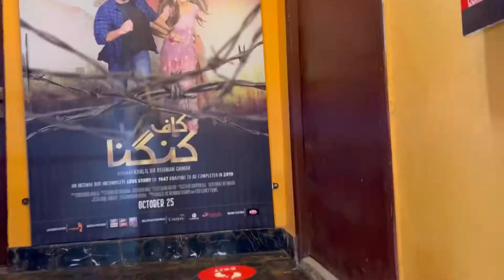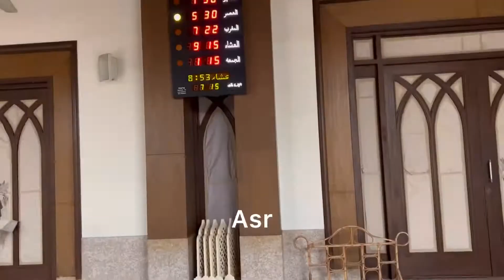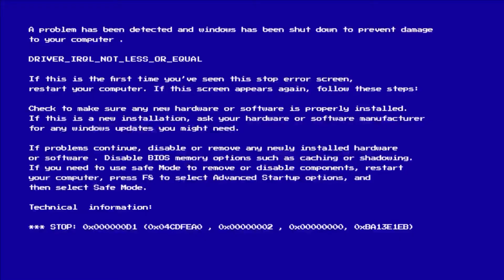Dekh ley London nahi jaunga | Humayun saeed | Mehwish Hayat | Kubra Khan￼